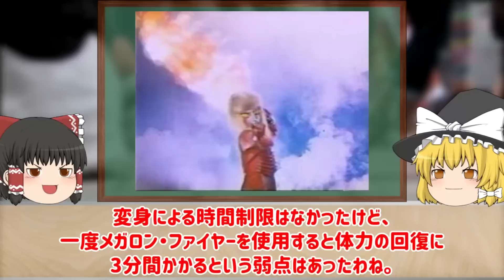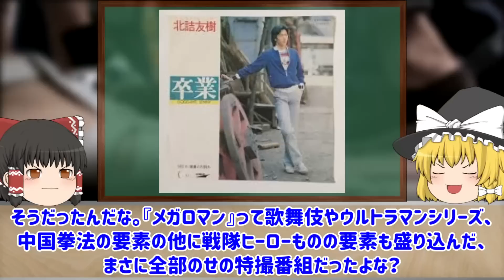【ゆっくり解説】レオタード！？懐かしの特撮ヒーロー『メガロマン』についてゆっくり解説！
今回は、レオタード！？懐かしの特撮ヒーロー『メガロマン』についてゆっくり解説していきます！

メガロン・ブレスレット
サイクロン・キック
タイガー・クラッシュ
サイメガロン・ブレード
メガロン・ブレーダー